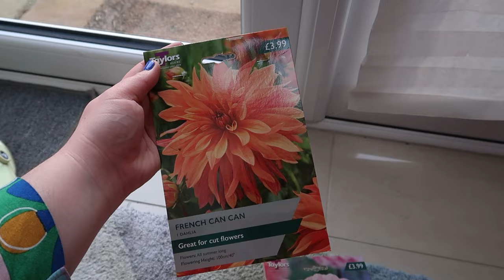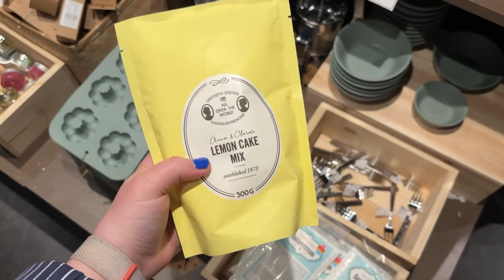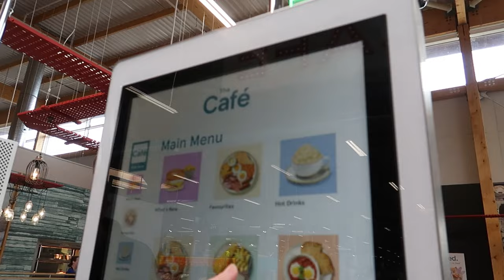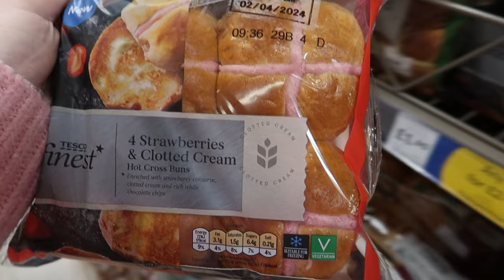WEEKLY VLOG! | 25% OFF at F&F, Couch To 5K Week 8 + a Quick Trip to London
Hey lovelies! This week is a bit busier for me which was really fun to film!! I popped to London on Tuesday for a fun Schuh event, and I visited my fave shop Søstrene Grene! I also got to see my family quite a bit in the week which is always a bonus 🥺🫶 F&F had 25% off this weekend so of course we had to pop to our nearest Tesco Extra to see what they had kicking about!
Abi x

PRODUCTS MENTIONED:
USA Pro set: Top

BYOMA Bodywash

BYOMA Body Moisturiser

* Anything marked '*' means it is an affiliate link, this means that if you decide to buy anything through my link I'll receive a small commission for recommending the product to you :)*
Socials!